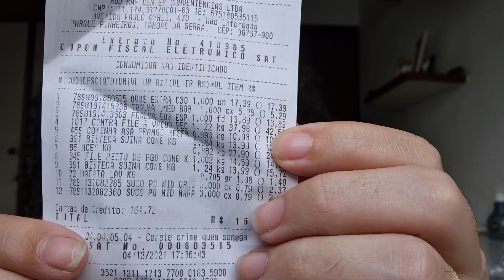NOVA FRALDA BOB ESPONJA... Oq achei...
Fralda bob esponja
Fralda bob esponja
Fralda bob esponja